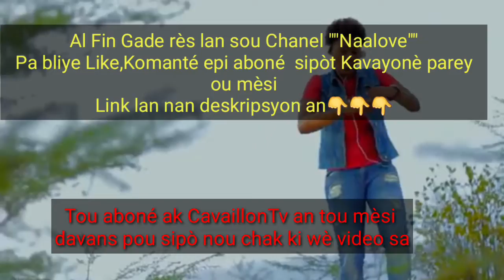La maitresse du Rap Kreyol Haitien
Mwen se Guyflod Lherisson m kreye chanel sa poum sipote tt talan spesyalman jènn nan komin "Cavaillon Sud- haiti"